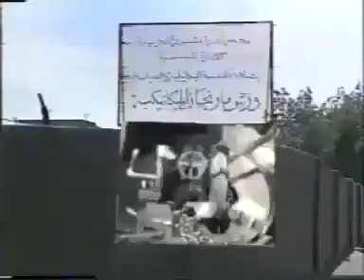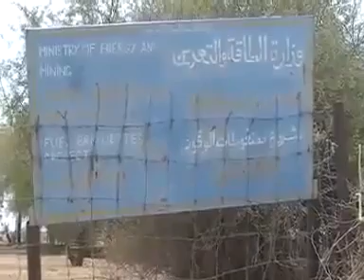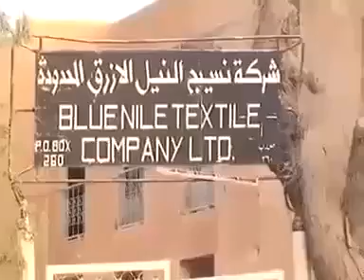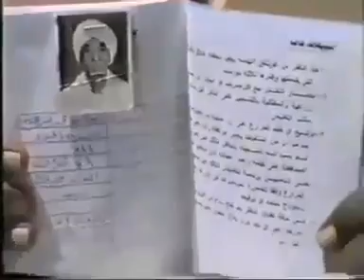مشروع الجزيرة السودان مذا حدث